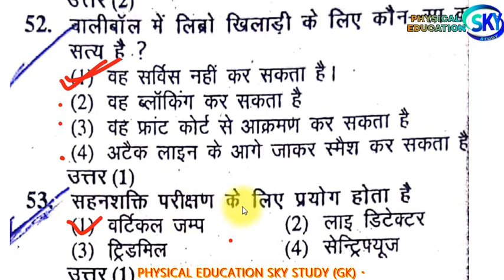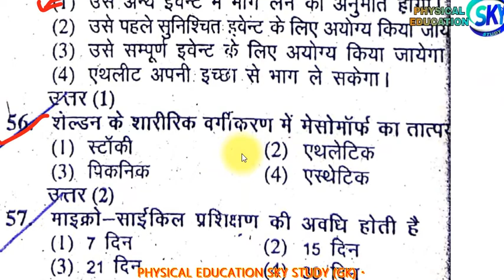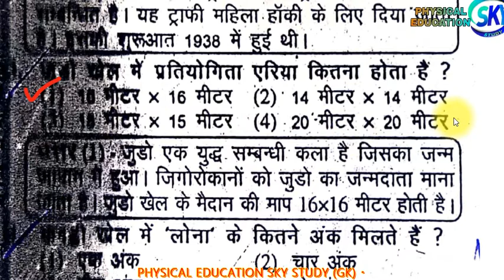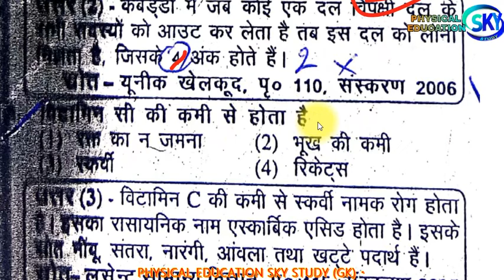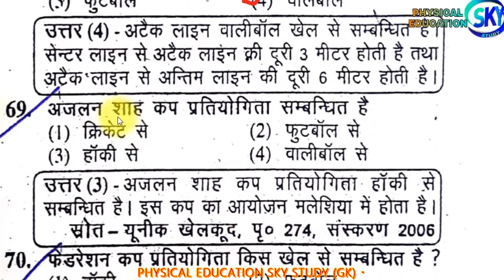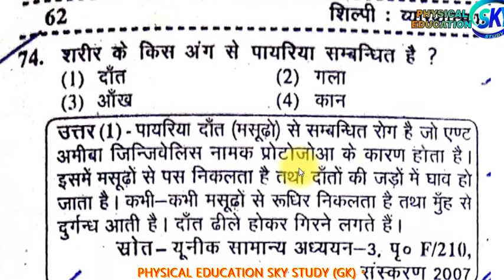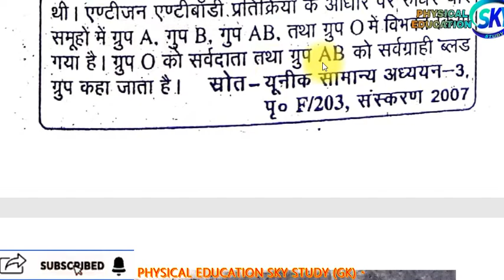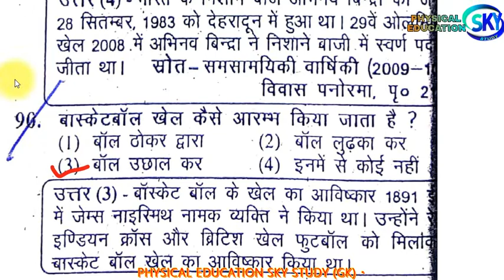Physical Education Solved Paper 2009 Part # 3 TGT PGT NVS KVS Most Important SERIES